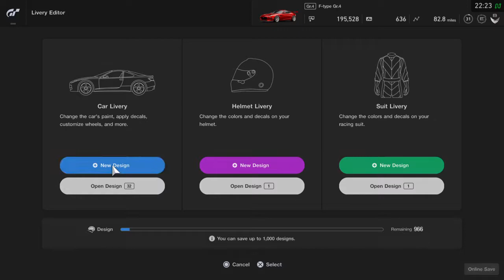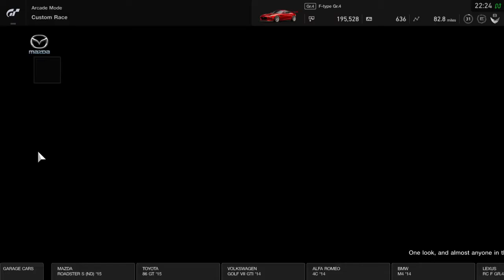Gran Turismo®SPORT TRACK NIGHT